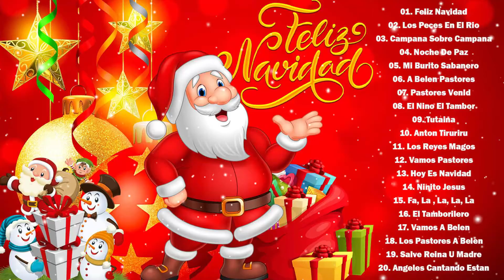Feliz Navidad 2024 🎄 Las 20 Mejores Exitos Villancicos Navideños Música de Navidad en Español 2024 🎄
► ¡Queda muy poco para Navidad! 🎄 ¡Les deseo a todos buenas vibraciones este año! Buena suerte .  ¡Esperamos que su familia esté con usted durante muchos años más! Esta Navidad quiero que todos estén muy felices con sus familias. ¡Se acerca la Navidad! Y estos temas musicales elevan la autoestima !!! 🎅
►🎅 La Navidad es un momento para la nostalgia, pero también un momento para crear nuevos recuerdos. Disfrute de las amistades de nuevos amigos y aprecie la camaradería de las familias durante esta temporada de amor e intercambio. Feliz Navidad✨
►🎄 La Navidad es la temporada perfecta para acercarse a los demás cuando las risas y las buenas noticias son abrumadoras. Esperamos que su Navidad lo encuentre entre familiares y amigos, compartiendo el espíritu de la temporada💝💝💝
►🌟¡Te deseamos una Feliz Navidad! No olvidaré todos los buenos momentos que compartimos durante nuestra época favorita del año.
Muchas gracias por escucharnos y dejar comentarios. Todos los días, estoy completamente asombrado por todo su cálido apoyo y realmente me inspira a trabajar más duro con mi música. Si disfrutas de mi trabajo, estaría feliz si decides registrarte y unirte a nuestra comunidad. ¡Que tengas un buen día o noche!